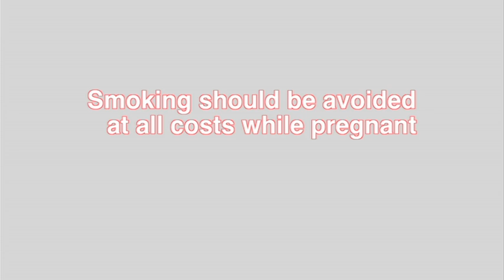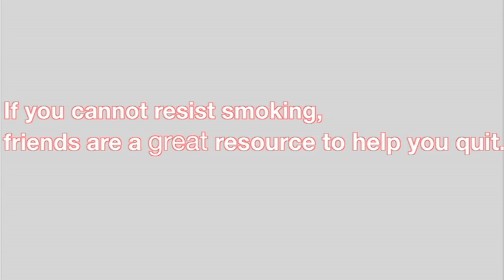Teratogens and Pregnancy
References

Abel, E. (1980). Smoking during pregnancy: A review of effects on growth and development of offspring. Human Biology (52)4, 593-625.

Cheour, M. (2014). Important changes in early development of an embryo.

Children’s Hospital of Wisconsin. (2014). Teratogens.

Niccols, A. (2007). Fetal alcohol syndrome and the developing socio-emotional brain. Brain and cognition, 65(1), 135-142.

Soprano, D., and Soprano, K. (1995). Retinoids as teratogens. Annual Review of Nutrition (15), 111-1132.